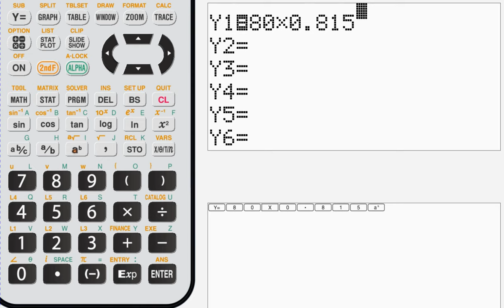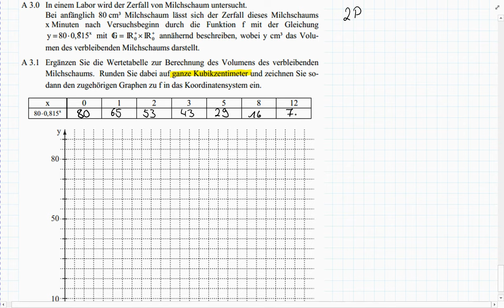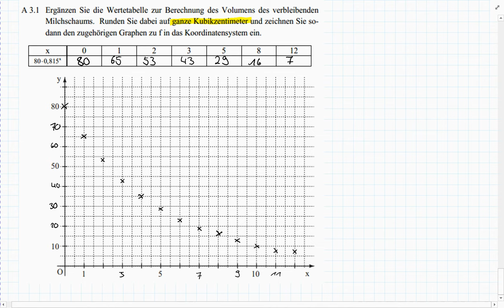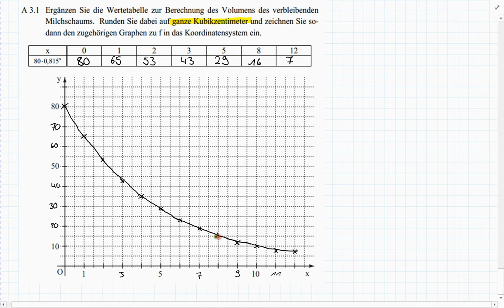Abschlussprüfung MII - 2014 HT A3.0+3.1 - Realschule Bayern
Realschule Bayern
2014 Haupttermin
Aufgabe A3.0+3.1